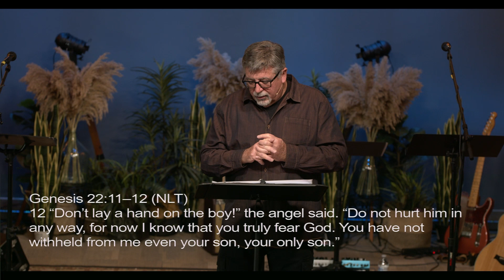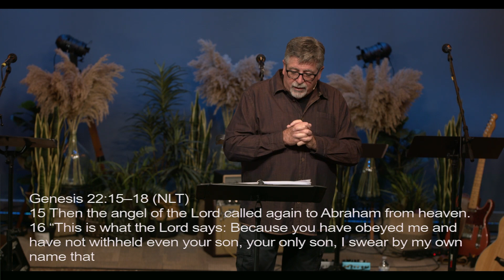13. The Ultimate Test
The ultimate test of our faith is often when God calls us to trust him in a situation that seems impossible or unbearable.